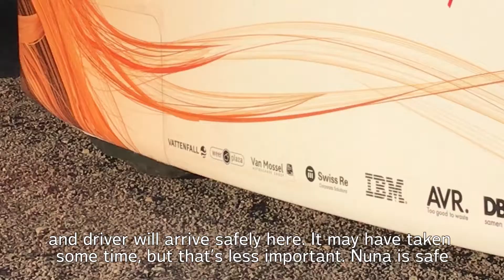Race Vlog 11 October: Bridgestone World Solar Challenge - Vattenfall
Follow the Bridgestone World Solar Challenge race in Australia.